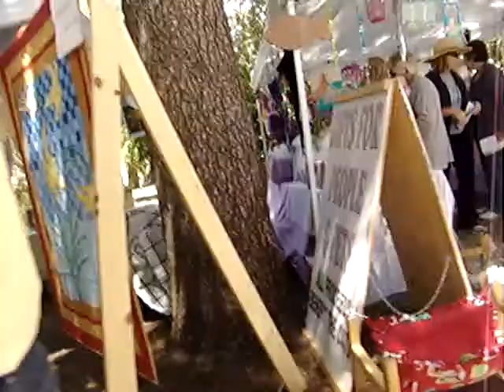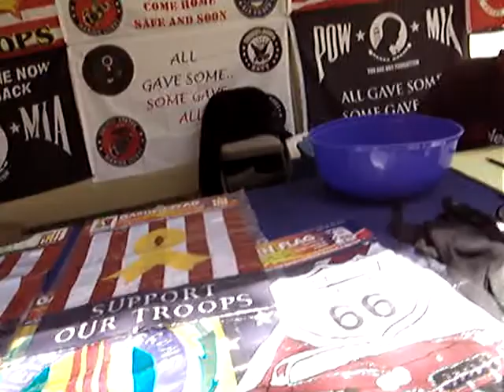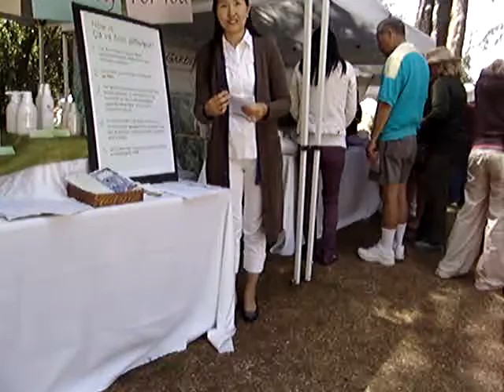SoCal LavenderFestival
Concession Row @LavenderFestival @123Farm

110521ceSat